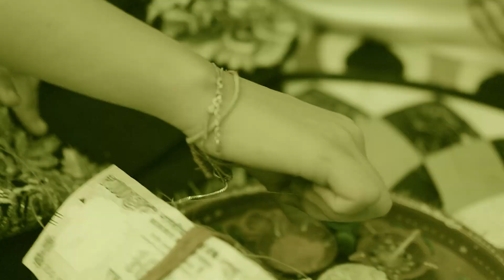Special Rakhi Song स्पेशल राखी सांग | लाखो में एक बहना मेरी | Lakho Mai Ek Behna Meri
Raksha Bandhan Special Song || Rakhi Song || Bhai Behen Song || Pyarelal Chouhan || Sonal Raika || PRG Rajasthani